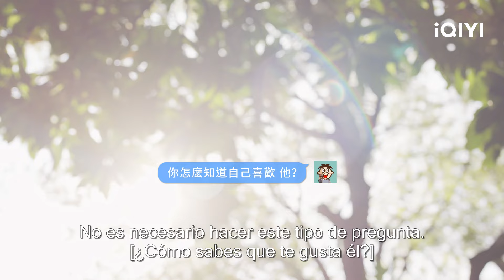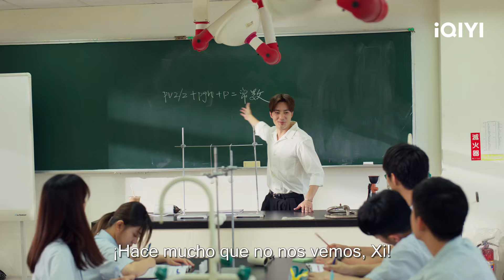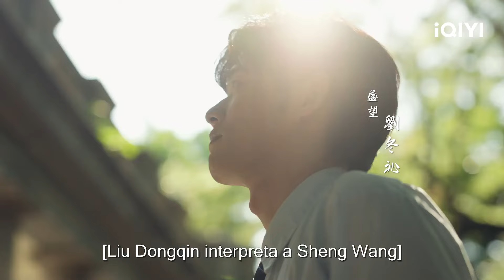Tráiler: El especial sentimiento de los "hermanos" | Únic@ | The On1y One | iQIYI Spanish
【Cast】Liu Dongqin, Hong Xiaoling, Zeng Xiangzhen
【Descripción】"Únic@" es una serie de televisión dirigida por Liu Guanghui ("El nombre tallado en tu corazón") y protagonizada por Liu Dongqin ("El amor es delicioso"), Zeng Xiangzhen ("Los tres males"), Hong Xiaoling ("Compañeros de clase" ) Maina"), Duan Junhao ("La última noche en la Tierra"), Yao Ai'an ("Una historia más triste que triste") y otros papeles protagónicos. Adaptada de la novela en línea BL de Mussuri del mismo nombre, cuenta la historia de dos estudiantes de secundaria que se convirtieron en "hermanos" debido al nuevo matrimonio de sus padres. Accidentalmente desarrollaron una relación profunda y se convirtieron en "alguien" grabado en el corazón del otro. Este drama se transmitirá en línea en la estación internacional iQiyi (iQ.com). Únic@

【周边】